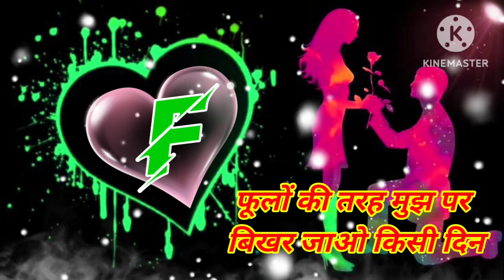F letter Status | F letter love Shayari | F Nam ki Shayri | F letter WhatsApp Status | F name status